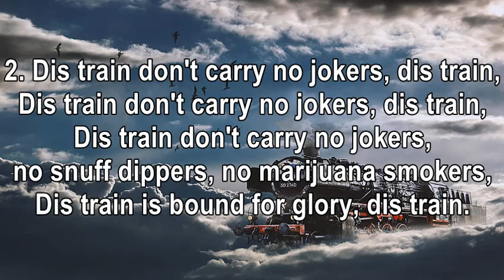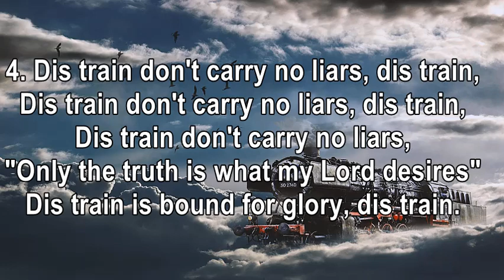Dis Train [Spiritual]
Yet another humorous spiritual.